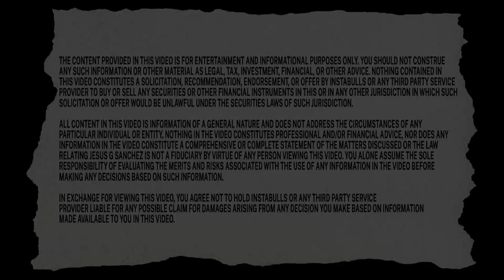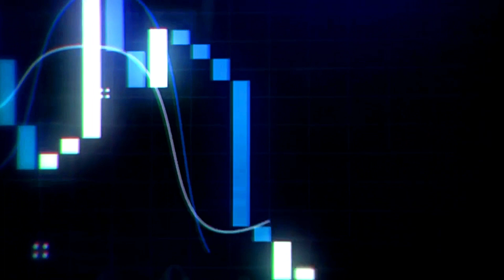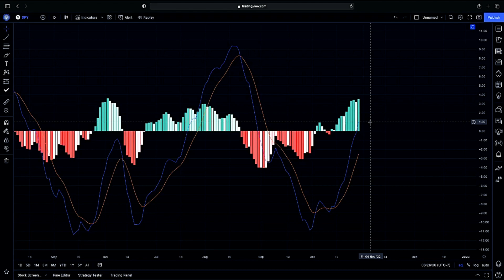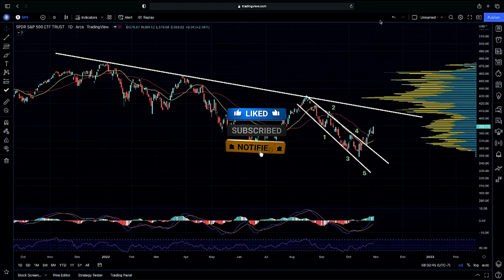⚠️ 𝐒𝐭𝐨𝐜𝐤 𝐌𝐚𝐫𝐤𝐞𝐭 𝐔𝐩𝐝𝐚𝐭𝐞 | FED HIKE WEDNESDAY! | SPY S&P 500 Stock Chart Technical Analysis!